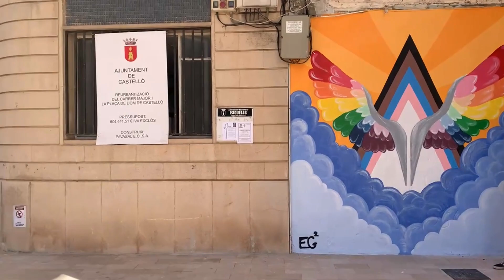«Batucada per la Llibertat» pel 28 de juny, Dia Internacional de l’Orgull LGBTIQ+